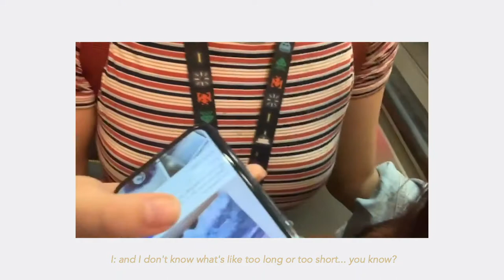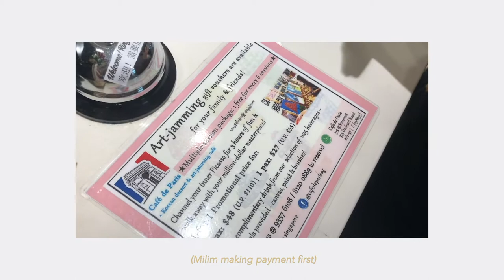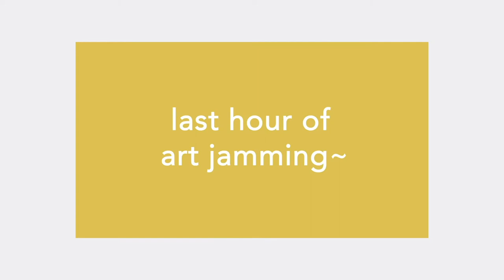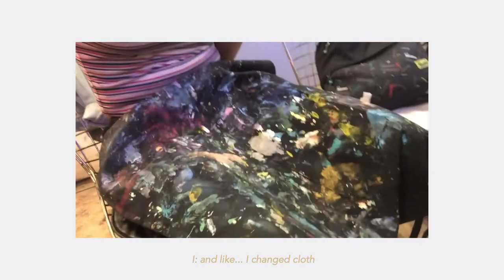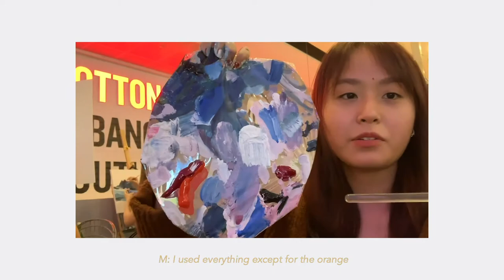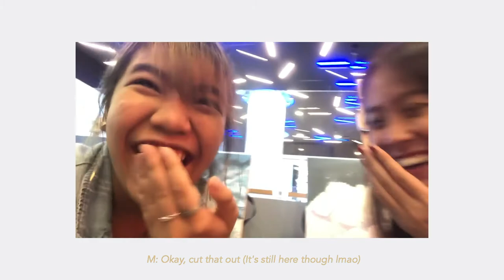lemon legs! - art jamming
(captions by milim)

Finally the rEaL EPISODE 3!!  This episode, me and Milim go Art Jamming at Café De Paris in 313@Somerset !
Milim will be writing a review based on this experience so be sure to check it out! Watch this space! ~~~